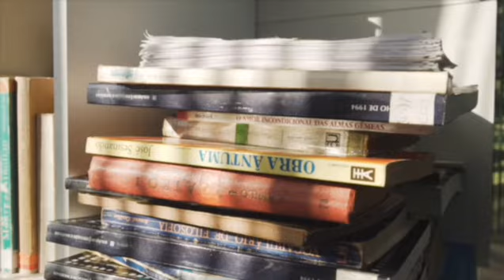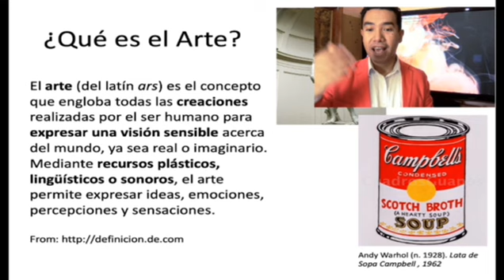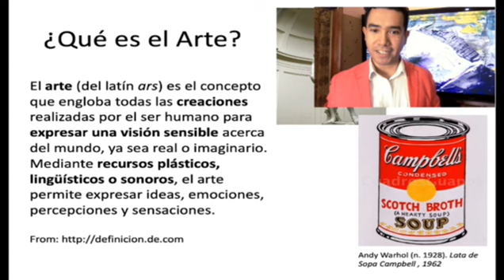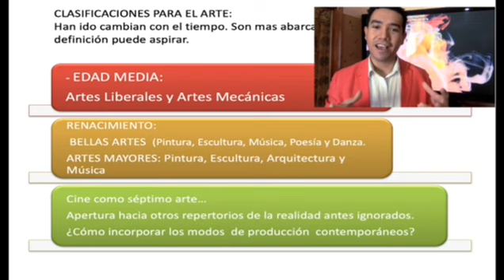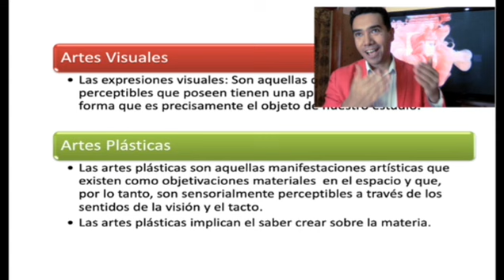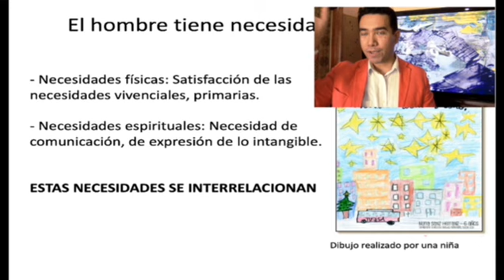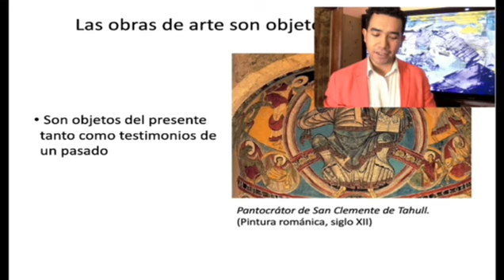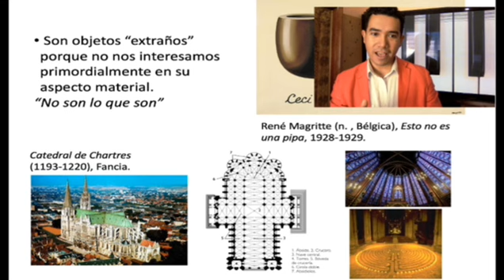Modo (a)Sincrónico: Bellas Artes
Arte, Bellas Artes, artes menores y mayores. 50% de los comentarios se llevarán 6 participaciones. 10 participaciones a los comentarios más votados de las preguntas planteadas en el video.